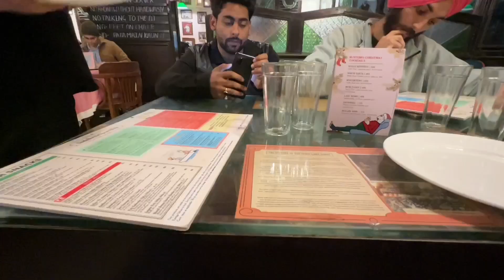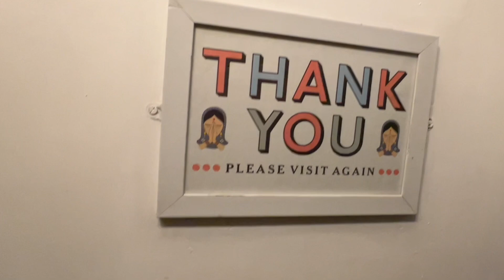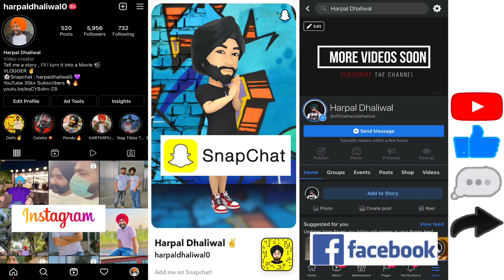EXPLORING KHAN MARKET’s *BEST CAFE & RESTAURANT* 😍KHAN MARKET DELHI *FOOD* SHOPPING *VLOGS* CAFES🔥